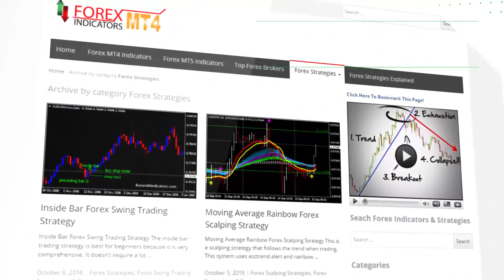LeManSignal – indicator for MetaTrader 5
Download LeManSignal – indicator for MetaTrader 5

-About-

Forex Strategies
Forex Indicators
Forex Systems